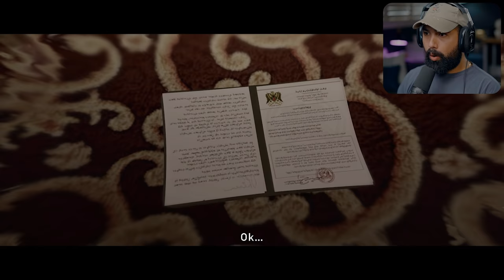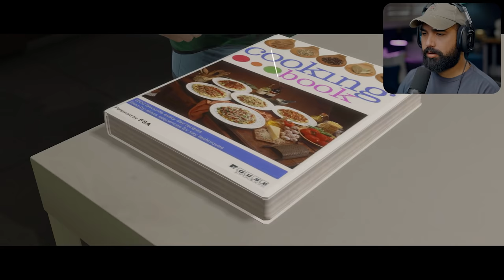Beyond Two Souls - Part 3 - DATE NIGHT 😲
Beyond Two Souls Walkthrough Gameplay Part 3. Welcome to the official series of Beyond Two Souls, this series will include the full game story. Beyond Two Souls review and first impressions. This Beyond Two Souls series will include the full game story walkthrough missions, levels and puzzles.

EVERYTHING I use to Game:
▶Kontrol Freek:
▶SCUF Gaming:
▶GFUEL:
6800 SW 40th St #282